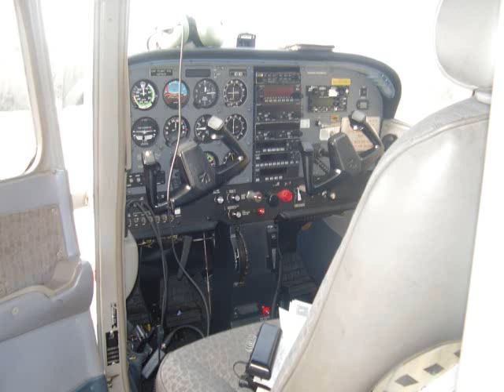CAP Oflights March 09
This is my first vid. Please comment and tell me how I did. THis was my first altogether movie to.  The Tank and 105mm was just in my town as tributes. The rest were all from the O-flights(orientation flights). To get cadets familiar with the controls of the aircraft and to better prepare them to fly when they turn 16.